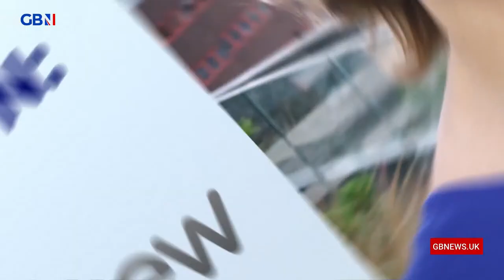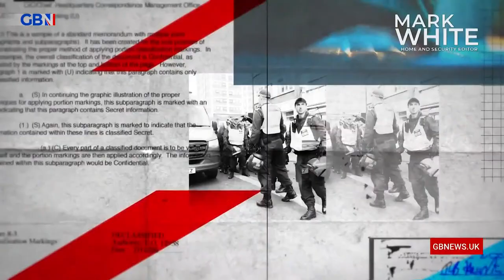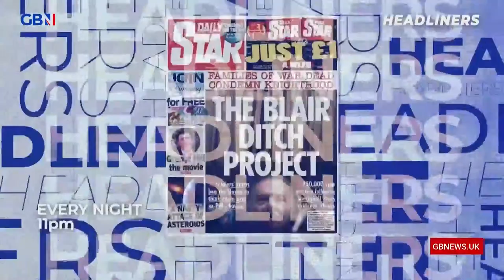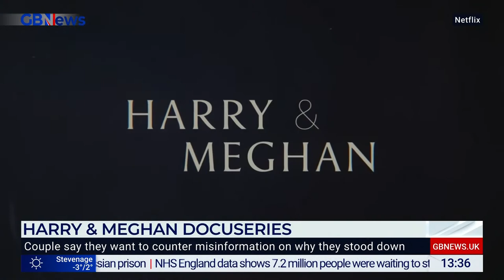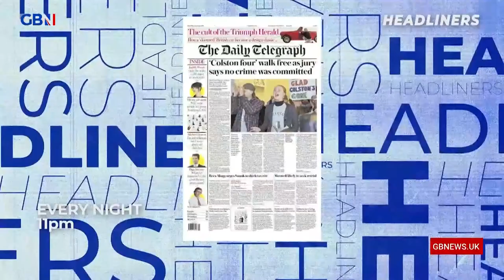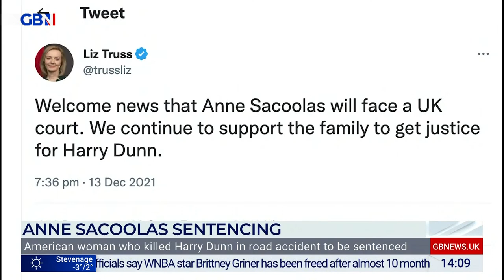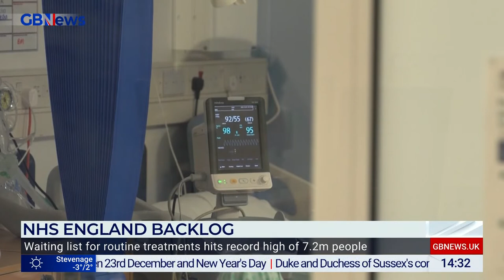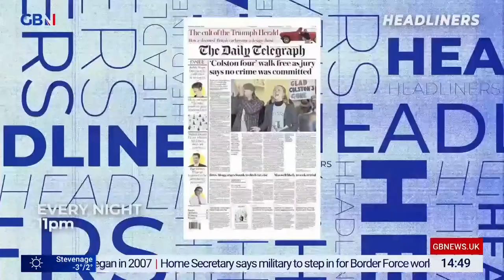GB Newsday with Mark Longhurst | Thursday 8th December